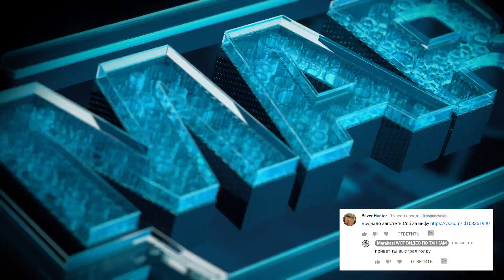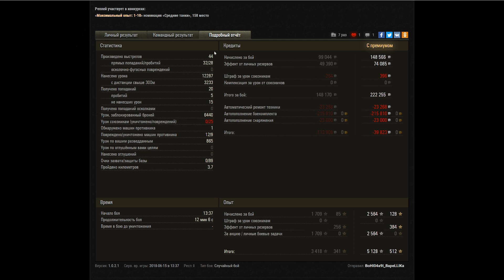ТЕПЕРЬ ЭТО ЛУЧШИЙ ТАНК СССР! ОН РВЕТ ВСЕХ WOT! + ЛУЧШИЙ БОЙ НА НЕМ ПАТЧА 1.0.2! НАГИБ world of tanks